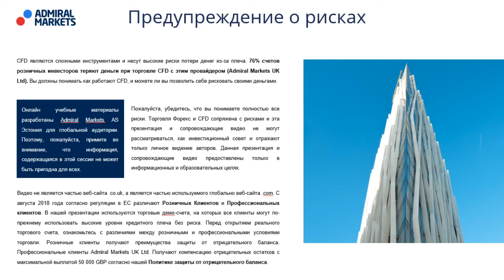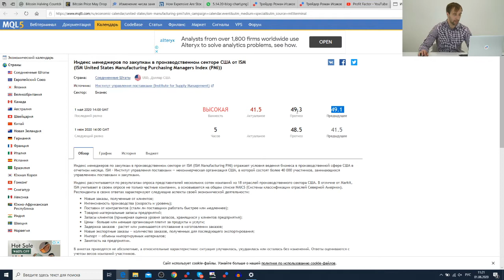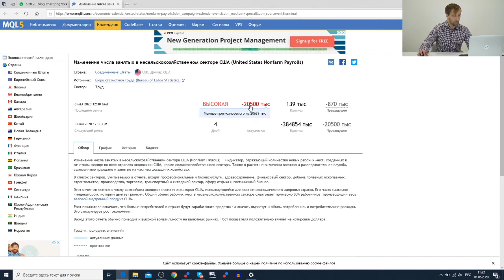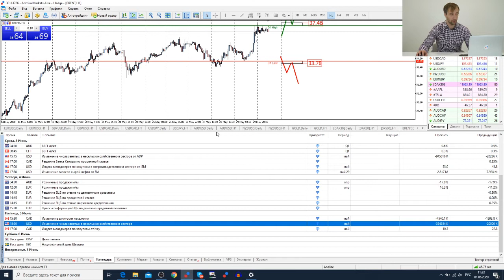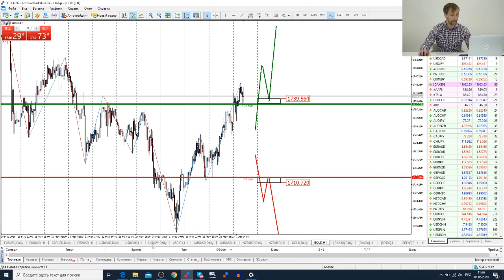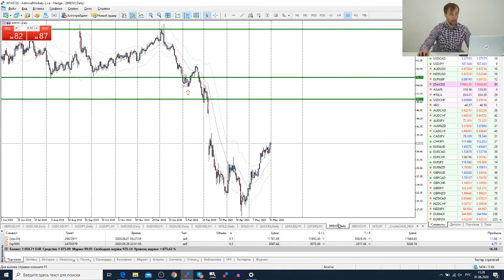Трейдеры: Исаков # 163 Протесты в США / Корабль Маска успешно пристыковался к МКС